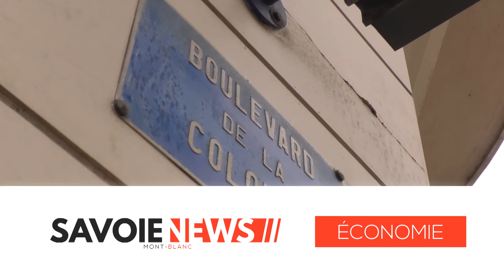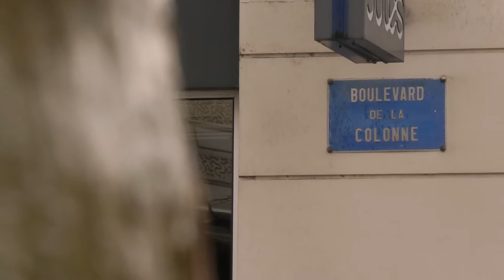Chambéry - modification du boulevard de la colone - 02/03/2018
Chambéry, pour le boulevard de la colonne, la décision a été prise, les arbres ne seront pas abattus à court terme. Le maire Michel Dantin nous explique le projet.